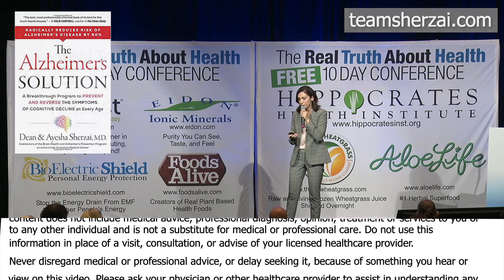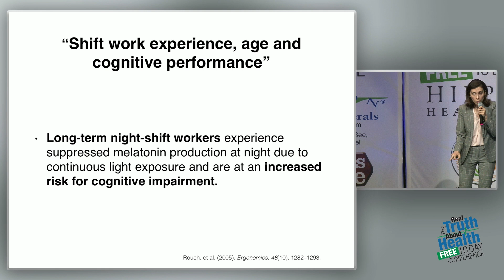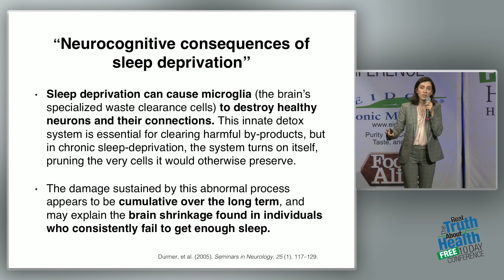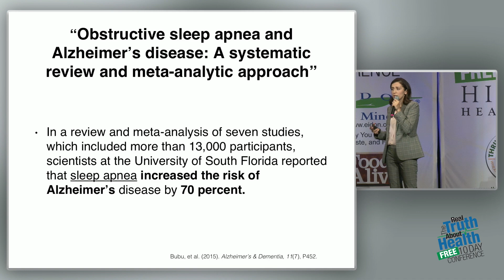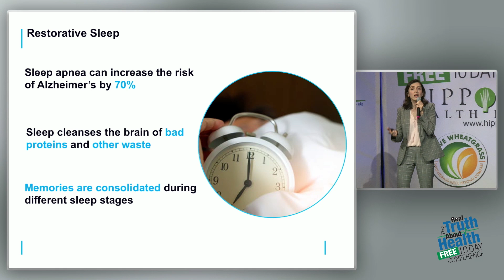Sleep Is The Most Important Time Of The Day For The Brain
Sleep Is The Most Important Time Of The Day For The Brain by Dean and Ayesha Sherzai, M.D.

Dr. Dean and Dr. Ayesha Sherzai are dedicated to educating people on the simple steps to long-term health and wellness through their work as Directors of the Alzheimer’s Prevention Program at Loma Linda University Medical Center, with patients, as well as through online writing, videos, and books.

There is a tsunami of diseases of the brain such as Alzheimer’s, stroke and Parkinson’s disease permeating our culture. In our own communities and families, we all have known at least one person suffering from these illnesses and in many cases seen the fallout first-hand. There is no treatment for these diseases, and the emotional, financial and social burden is immense. These diseases are thieves, stealing time, money and ravaging the minds of our loved ones. The Sherzais see scientists and physicians working furiously to find a cure or these diseases, and in this frantic race against time somehow, the big picture is usually lost among the molecules and chemicals related to the diseases.

As Co-Directors of the Alzheimer’s Prevention Program at Loma Linda University Medical Center, the Sherzais, through research and their extensive collective medical backgrounds, work to demystify the steps to achieving long-term brain health and the prevention of devastating diseases such as Alzheimer’s and dementia.

Dean Sherzai, MD, PhD, is co-director of the Alzheimer’s Prevention Program at Loma Linda University. Dean trained in Neurology at Georgetown University School of Medicine, and completed fellowships in neurodegenerative diseases and dementia at the National Institutes of Health and UC San Diego. He also holds a PhD in Healthcare Leadership with a focus on community health from Andrews University.

Ayesha Sherzai, MD is a neurologist and co-director of the Alzheimer’s Prevention Program at Loma Linda University, where she leads the Lifestyle Program for the Prevention of Neurological Diseases. She completed a dual training in Preventative Medicine and Neurology at Loma Linda University, and a fellowship in Vascular Neurology and Epidemiology at Columbia University. She is also a trained plant-based culinary artist.